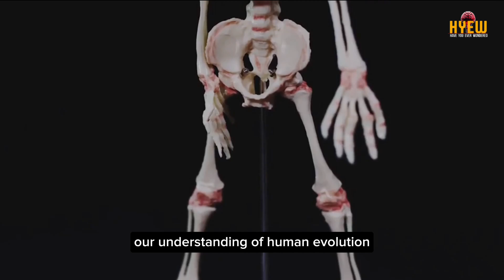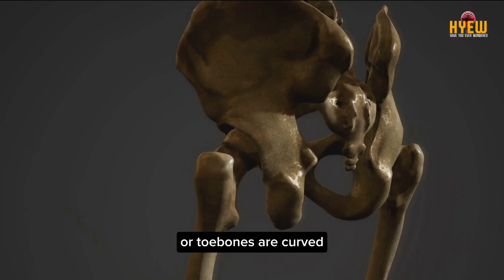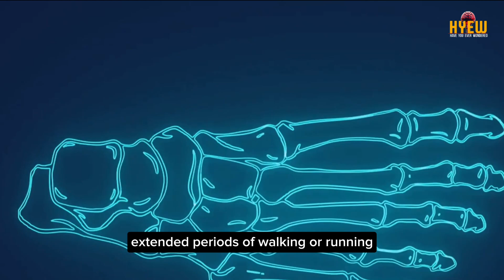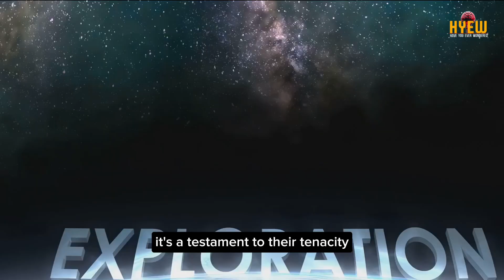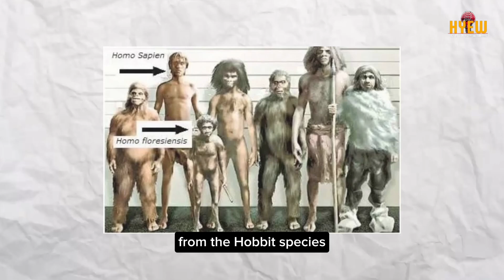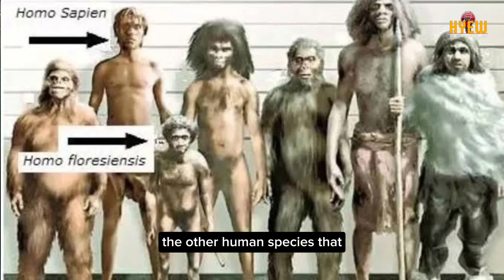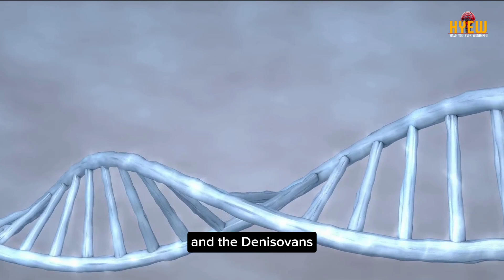How Did FILIPINOS become a FILIPINOS? | THE FILIPINO ORIGIN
In this captivating video, join us as we uncover the intriguing origins of Filipinos by exploring the discovery of Homo luzonensis and its profound implications on human evolution. Delve into the fascinating journey of this ancient species and how it adds a new dimension to our understanding of human history. Don't miss out on this insightful exploration that shines a light on our shared ancestry.

OUTLINE:

00:00:00 The Mystery Unfolds
00:01:51 Homo Luzonensis – A New Human Species
00:03:46 Subscribe Reminder
00:04:17 The Intricate Journey
00:06:54 Wrapping Up the Mystery